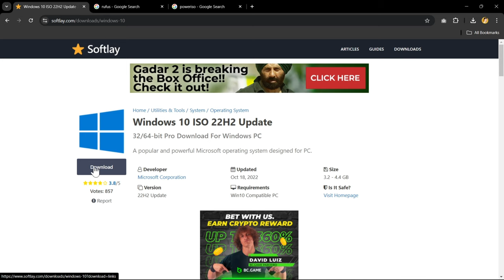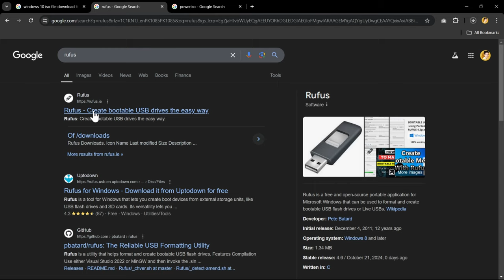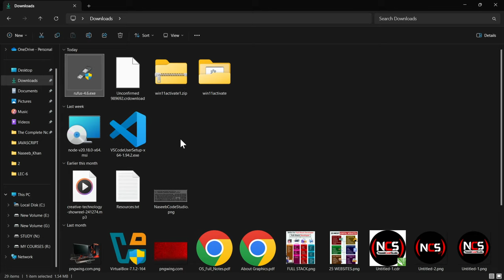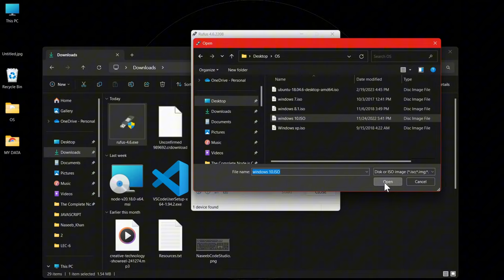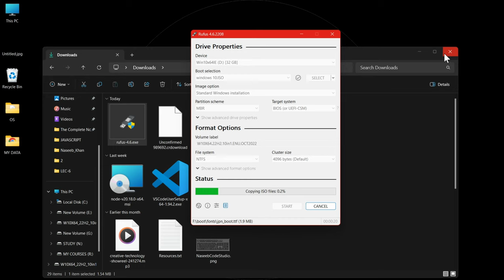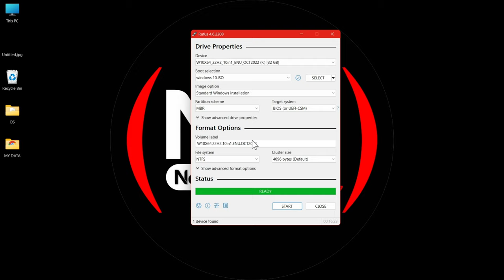How to Create a Bootable USB for Windows Installation | Step-by-Step Complete Guide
Learn how to create a bootable USB for Windows installation in this detailed guide. Follow step-by-step instructions to easily prepare your USB and install Windows. Perfect for beginners and tech enthusiasts alike!

You will learn what are the steps to create a bootable USB?
How to create a bootable USB for windows 10?